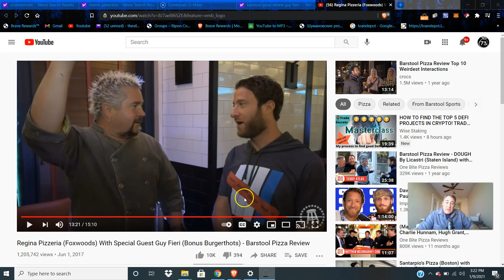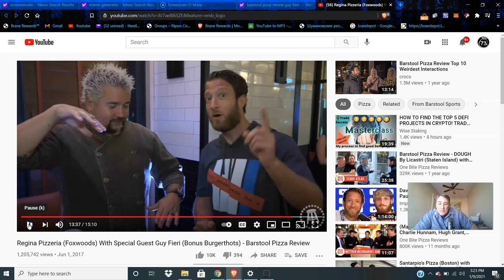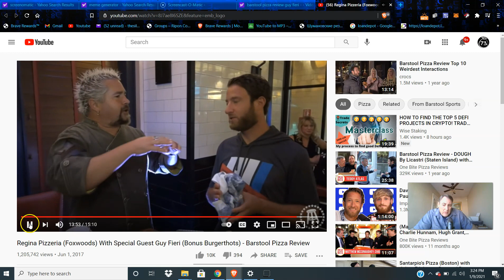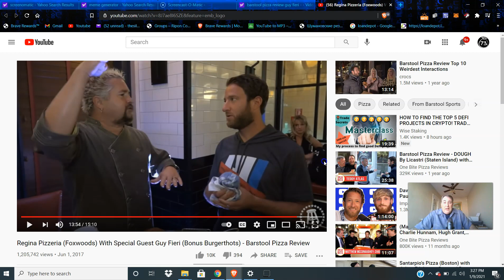Guy Fieri Remembers TOSTINOS Pizza Rolls!!!!